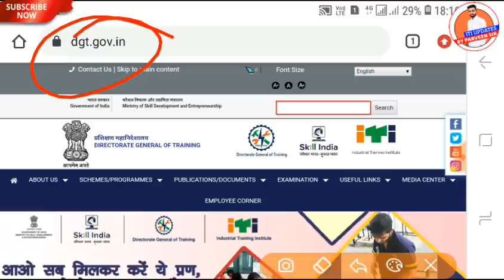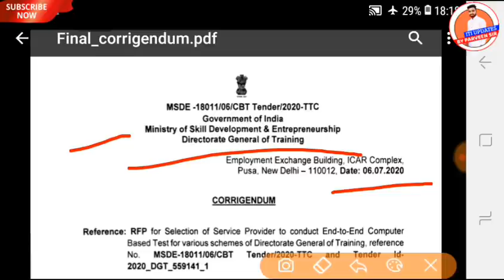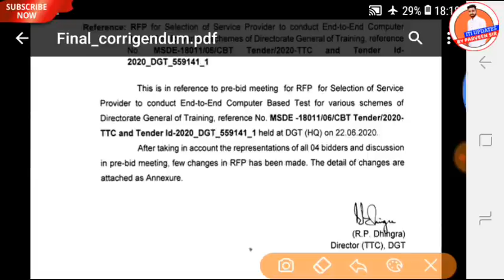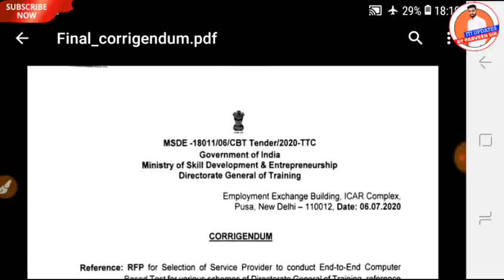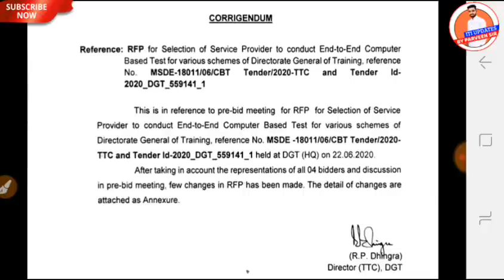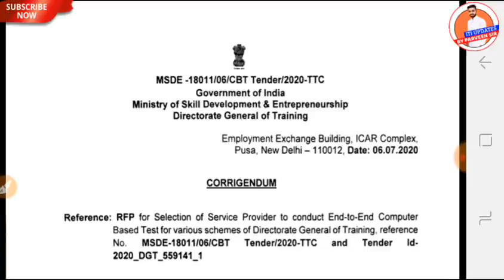आई टी आई परिक्षा ऑनलाइन | ITI NCVT TODAY | ITI EXAM 2020 KAB HOGA |ITI EXAM TIME TABLE 2020 OUT SOON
Some tags 👇👇👇👇

iti online exam test
iti sarkari result
iti exam
iti exam 2020
ncvt mis time table 2019

ITI Exam July 2020
itiupdate2020,
itiresult2020,
ITI_UPDATES_BY_PARVEEN_SIR
ITI Ncvt Today UPDATE | ITI Exam date 2020 | ITI Exam kab hoga | ITI Time table 2020 | ITI Exam Notice
iti ncvt today update
iti exam 2020
dgt new notice 2020
iti news today
iti pariksha
आई टी आई परिक्षा 2020
iti online exam
iti offline exam notice
iti 4th semester back paper exam 2020
iti back paper exam form date 2020